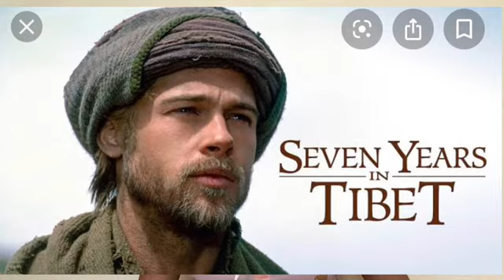Seven years in Tibet हा सिनेमा मला का आवडला